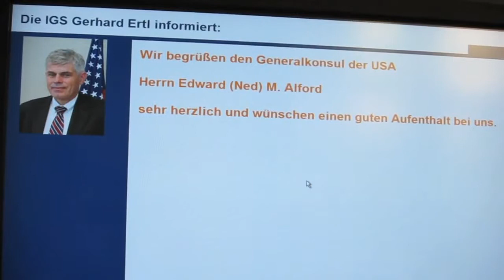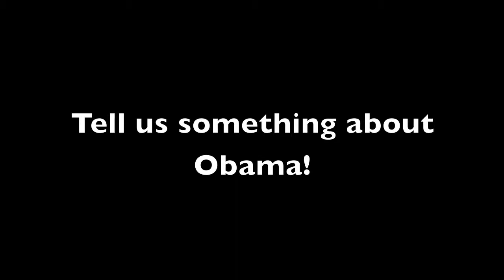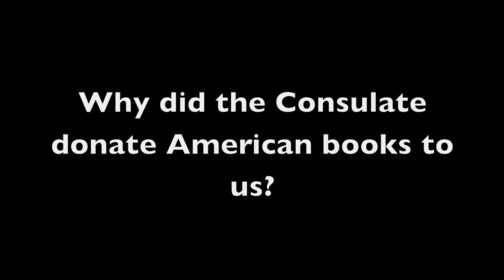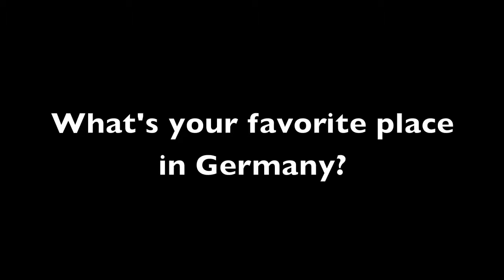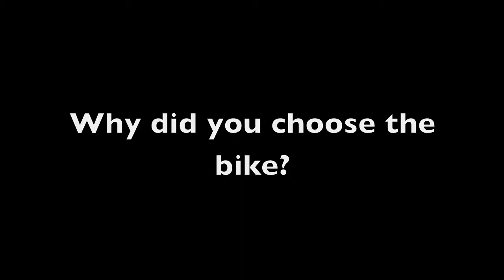Bike Diplomacy Kloster Erberbach IGS Sprendlingen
CG Alford arrived on his bike trip in Eltville am Rhein and visited Kloster Eberbach for the Rheingau Musik Festival. Afterwards, he biked 70 kilometers to Worms with a stop at IGS Sprendlingen, which received a book donation by the U.S. Consulate General Frankfurt. The 60 kids were very excited about his visit.